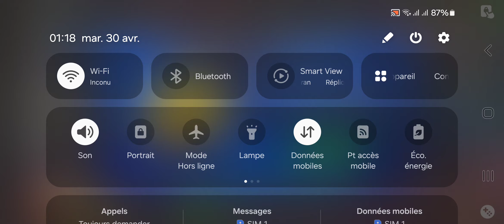جولة نارية مع مصري كدت أن اخسر لولا الحظ 8ball pool